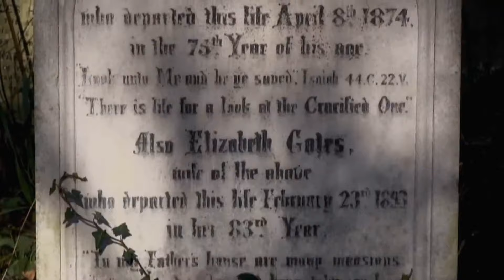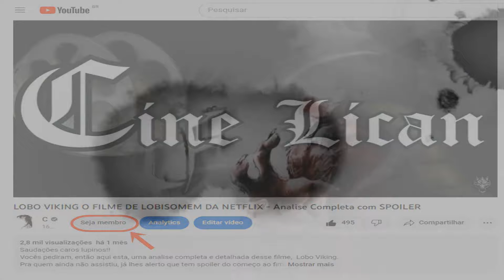Lobisomem de Londres no Cemitério - parte 2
Um cemitério com mais de 100 anos, na Inglaterra abriga a lenda de um lobisomem. O cemitério de Camberwell

► Meu Canal de Jogos 🎮🐺 : / @likangamer ╚ ╝